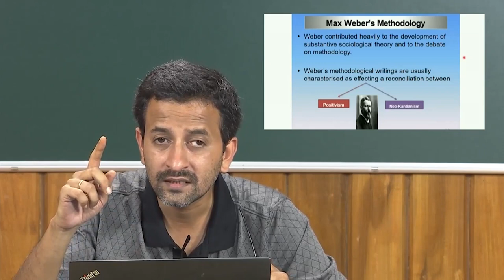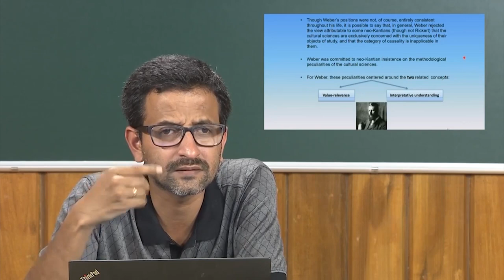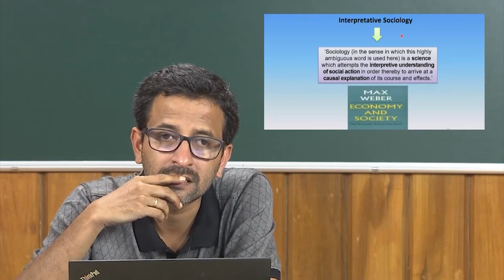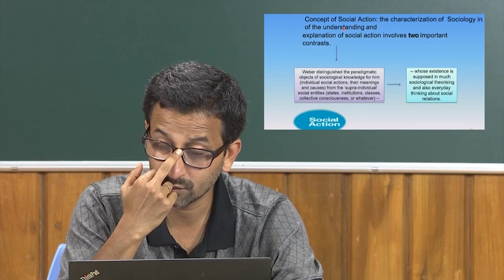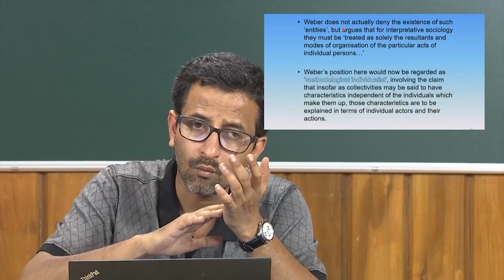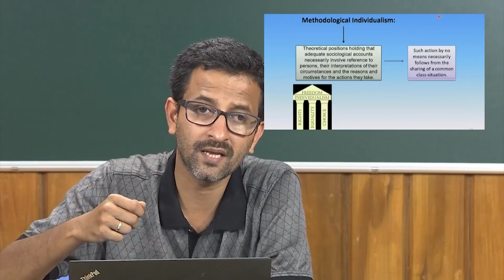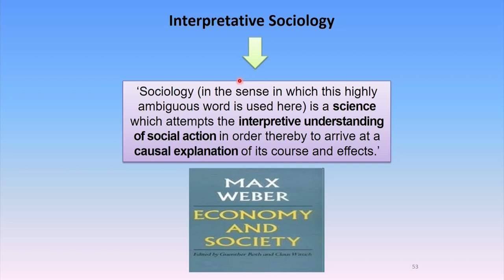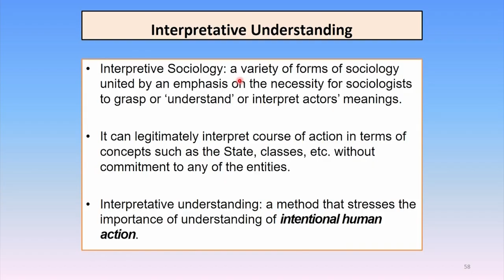Sociological Modernism: Max Weber I